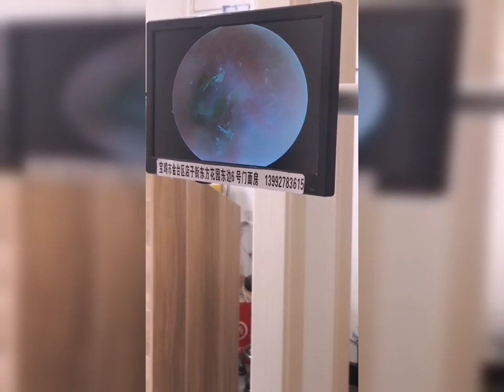耳掃除 | 耳かき | 耳垢 | プロに耳掃除してもらったら、とんでもないモンスターに遭遇しました| 汚さレベル9！？音聞こえない！？閲覧注意。ごっそり取れました。